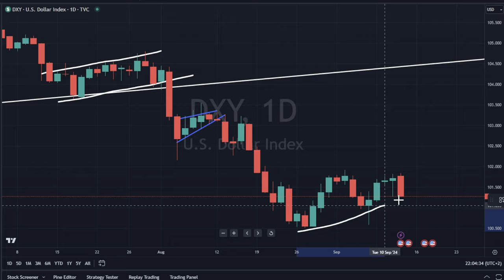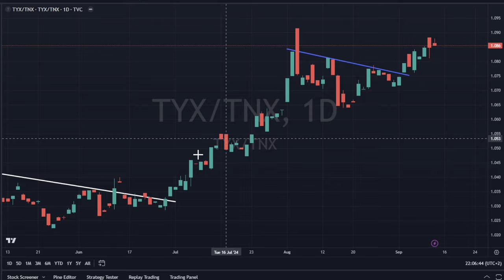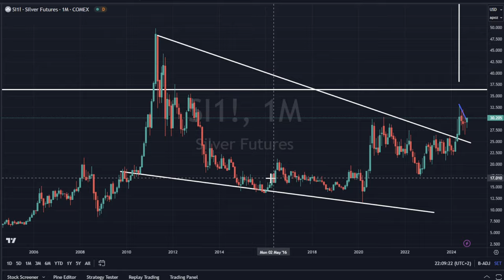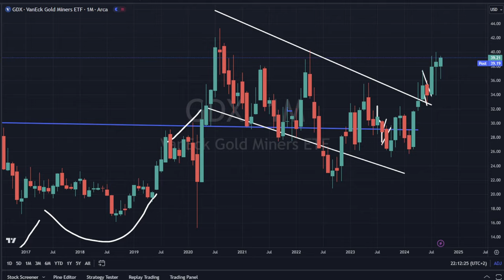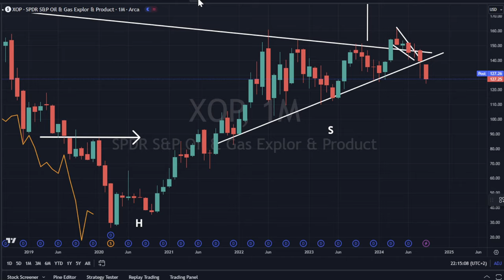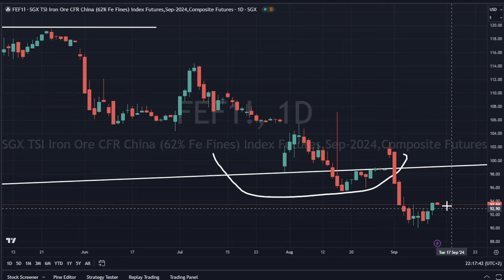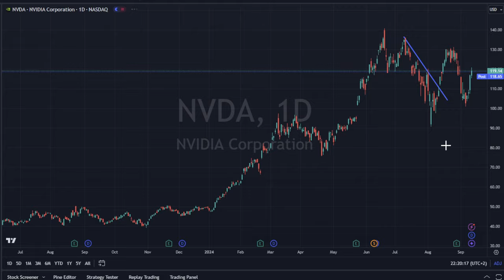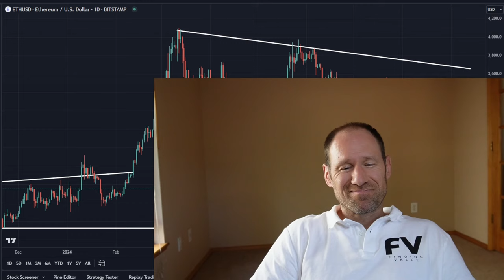***MUST WATCH*** Commodities Update: Technical Analysis: GOLD AND SILVER RIPPING BREAK OUT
Weaker dollar with yields higher. Gold and silver ripping higher and gold breaking out of a major resistance level.